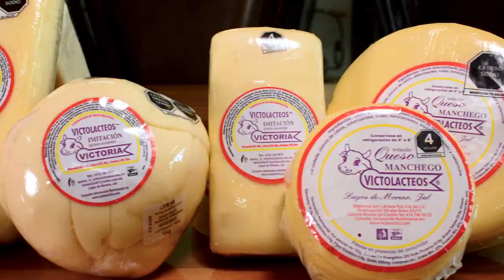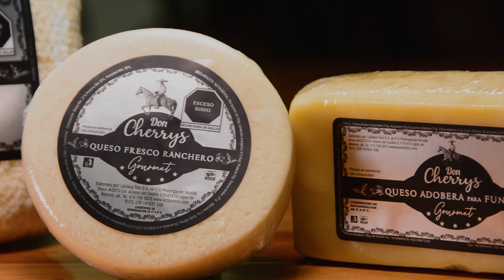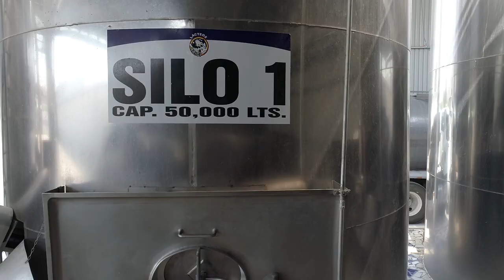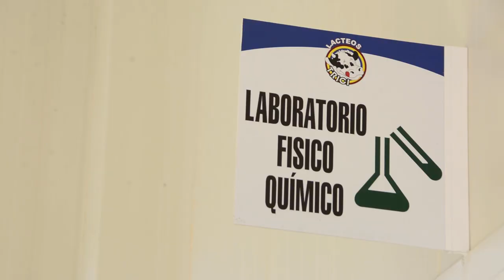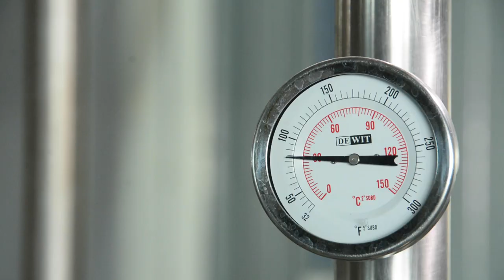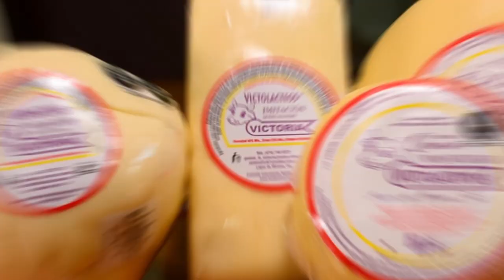Lácteos Trici 2023